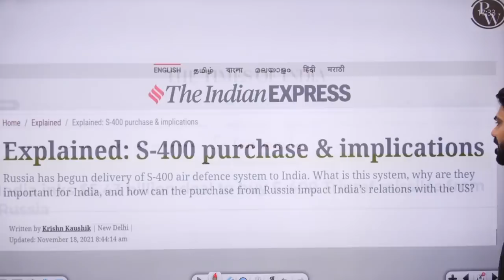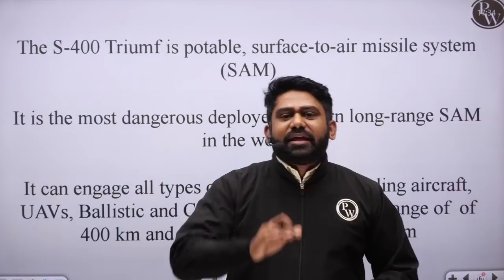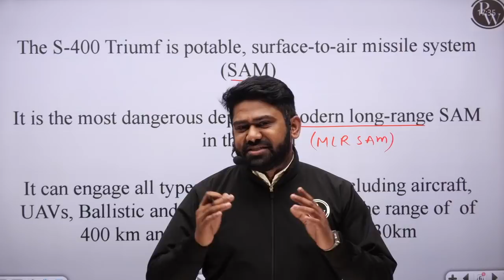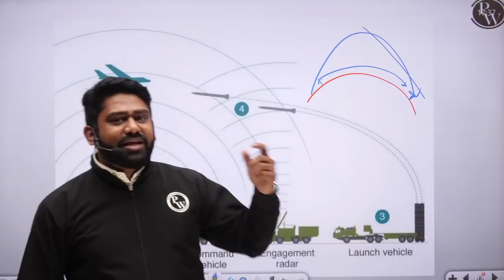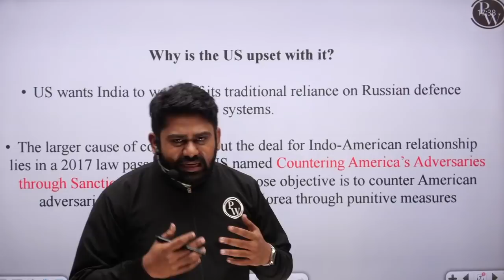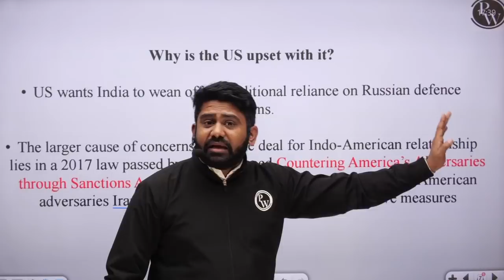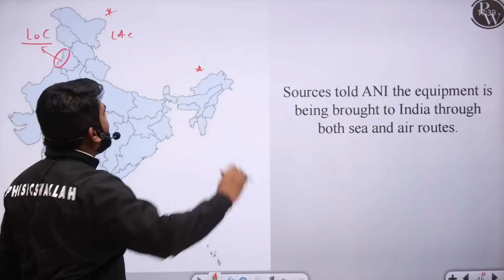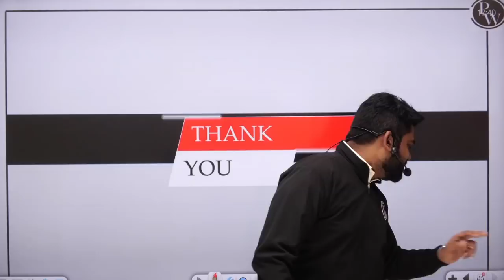Defence Update #04 S-400 Missile System || System Deployed in Punjab Sector